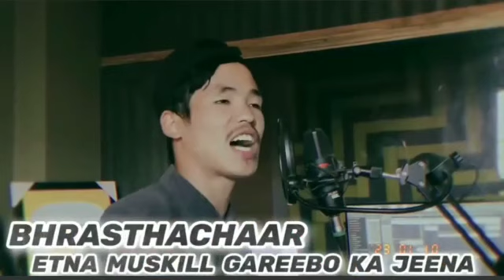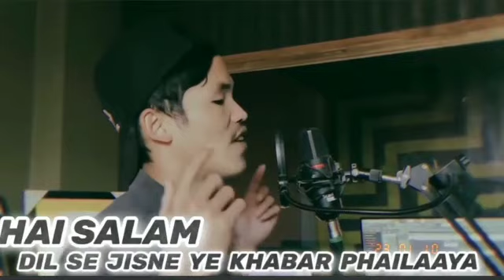APPSC Rap Song Is Out | Corruption Song | PAPER leakage 🎵🎵